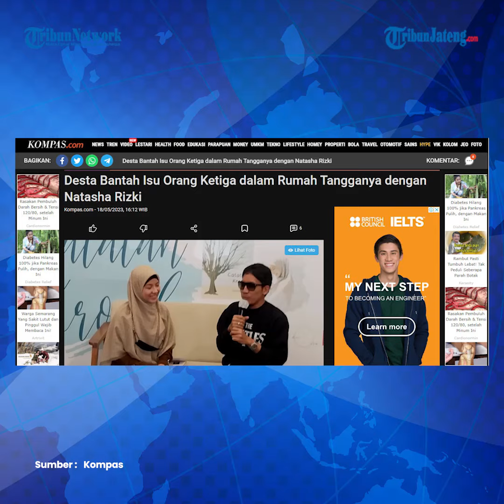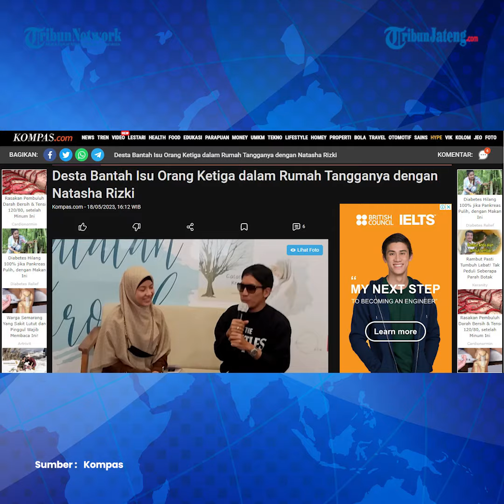Desta Bantah Ada Orang Ketiga dalam Pernikahan dengan Natasha Rizki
Melalui kuasa hukumnya, Deddy Mahendra Desta menepis isu kehadiran orang ketiga dalam rumah tangganya dengan Natasha Rizki. Kuasa hukum Desta, Hendra K Siregar, mengatakan pihaknya akan mengambil langkah hukum terhadap orang-orang yang menyebarkan isu tersebut.

hal ini disampaikan Hendra dalam konferensi pers di kawasan Cipete, Jakarta Selatan, Kamis (18/5/2023).

Hendra juga membantah isu Desta berselingkuh. Isu itu muncul tidak lama setelah kabar permohonan cerai pembawa acara itu beredar.